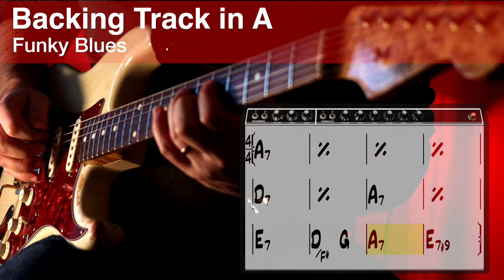Funky Blues Backing Track in A "Secret Cellar Blues"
Blues with a Funk Rhythm at 130 bpm.